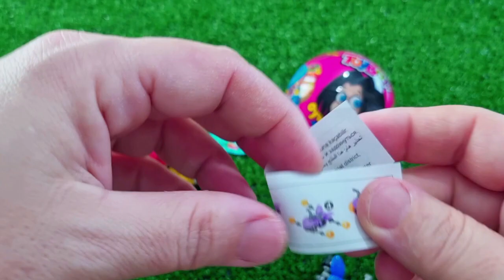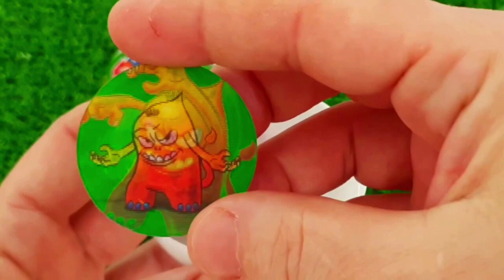Rainbow Satisfying Video | DIY How To Make Lollipop Candy Paw Patrol Fruits Cutting ASMR